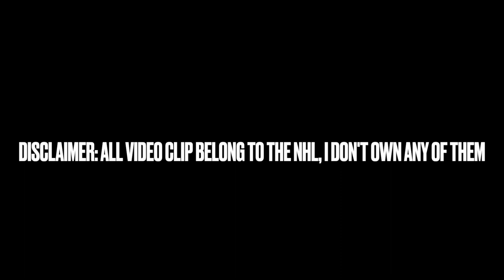New Jersey Devils Columbus Blue Jackets Scrum